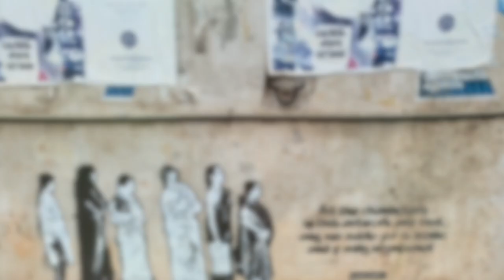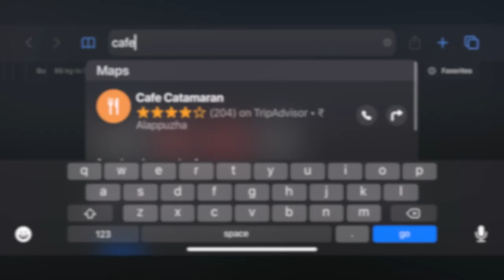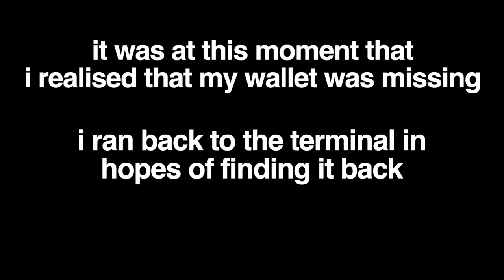KERALA TRIP 2020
The trip we made just before the corona lockdown.